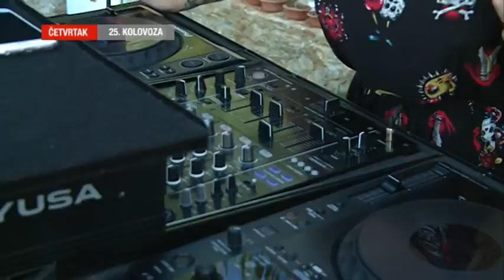IZDVOJENI DOGAĐAJ 25.08.2016.